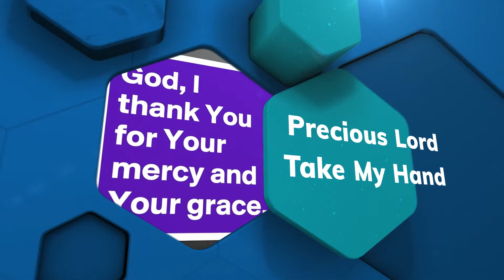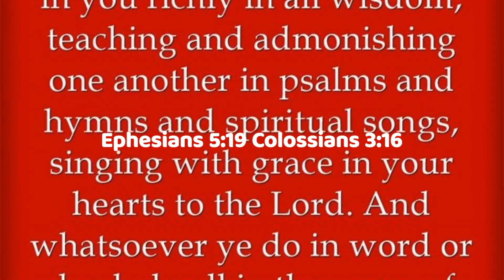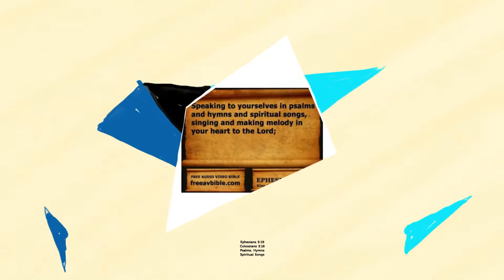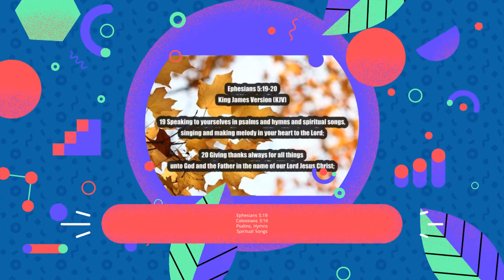“Precious Lord, Take My Hand” | Lyrics & Music by Thomas A. Dorsey | Performed by MF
I'm tired, I’m weak, I’m lone
Through the storm, through the night
Lead me on to the light
Take my hand precious Lord, lead me home

When my way grows drear precious Lord linger near
When my light is almost gone
Hear my cry, hear my call
Hold my hand lest I fall

When the darkness appears and the night draws near
And the day is past and gone
At the river I stand
Guide my feet, hold my hand